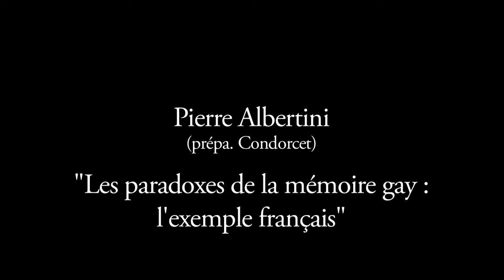P. Albertini - Les paradoxes de la mémoire gay - 2013-01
Le Colloque « États des lieux de la mémoire », organisé par Philippe Mesnard avec le Collège international de philosophie (Paris), la Fondation Auschwitz (Bruxelles), le CELIS (EA 1002) et la MSH de Clermont-Ferrand, a eu lieu les 18 et 19 janvier 2013, à la Maison Heinrich Heine de la Cité internationale universitaire de Paris.

Pierre Albertini (Prépa. Condorcet) : « Les paradoxes de la mémoire gay : l’exemple français »

On a beaucoup parlé et écrit sur les mémoires de groupe et communautaires en limitant leur rapport et leur histoire à des conflits, des « guerres », des concurrences, des stratégies d’occultation ou de mise sous silence à tel point que ces termes sont devenus des lieux communs d’une sorte de doxa plus générale sur la mémoire collective et culturelle dont s’alimentent les discours universitaires et médiatiques, sans venir les interroger – à quelques exceptions près.

Ce colloque propose de procéder à une lecture critique de ces termes en venant questionner l’émergence, la constitution (l’institution) et la mise en rapport de différentes mémoires exemplaires des grandes violences du XXe siècle. Les interventions donneront ainsi une approche comparée, d’une part, de l’émergence et de la constitution de certaines mémoires de groupe (comment s’affirment-elles et se font-elles reconnaître dans l’espace public et dans la culture ?), d’autre part, des rapports que ces mémoires peuvent entretenir avec d’autres mémoires dont elles partagent, sinon le même événement, du moins un temps, des caractéristiques ou des préoccupations communes.